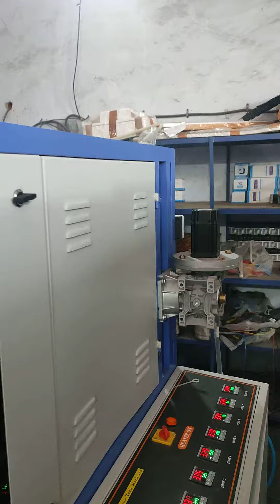104 cavity nursery tray machine